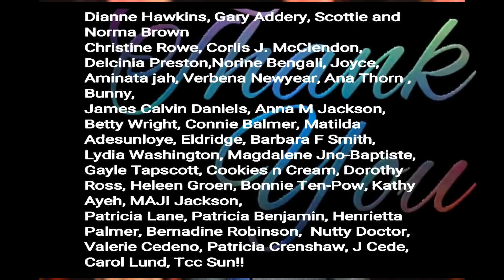Prince Harry Duke of Sussex in Orange! Set for Invictus in Netherlands speaks Dutch Peoples Prince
Harry is Ready for the Invictus
 Prince Harry, The Duke of Sussex, is getting ready for the Netherlands with some Dutch lessons. We look forward to giving him a warm welcome